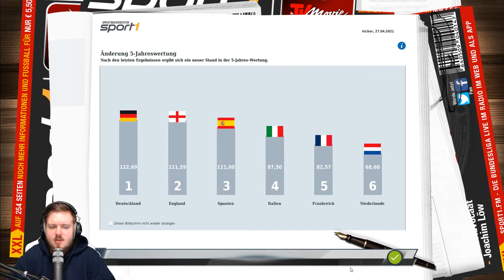Fußball Manager 17 #248 | Deutsches Halbfinale | Champions League Halbfinale | Saison 5